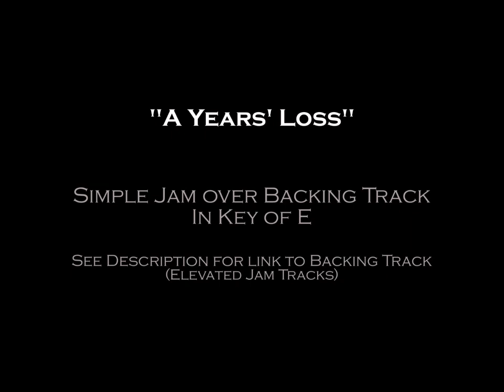A Years Loss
Simple jam I came up with over the great backing track from Elevated Jam Tracks

I took over a year off of playing  guitar due to various life issues getting in the way. I had recorded the opening riff for this right before I stopped playing. So I figured I would do something with it when I started back a couple weeks ago. This is the result. I needed something to get my fingers back to work and my fingers calluses back  ;-)

Thanks for checking it out! -B